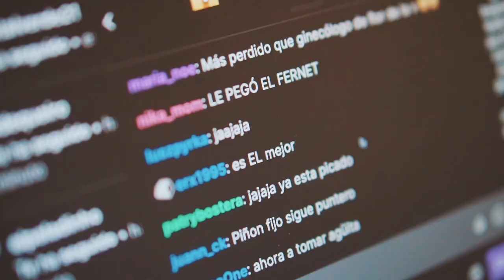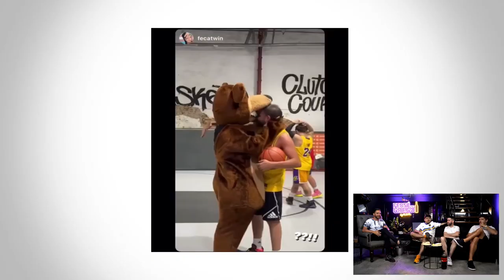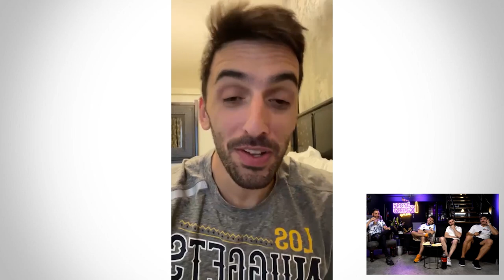ÚLTIMO FERNÉ CON GREGO DEL AÑO CON INVITADOS ESPECIALES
En este último episodio de Ferné con Grego, Grego Rossello entrevista a Luquitas Rodriguez, Germán Beder y Marco Antonio Caponi. Además, con la participacion de Facundo Campazzo, Migue Granados, Ima Rodriguez y Guido, para repasar lo que fue el  Clutch All Stars Celebrity Game.

💵 También nos acompaña DeCrypto!!! Porque el Futuro Es Ahora! y empezá a operar. Decrypto.la - Tu acceso al mundo crypto

📍 Tenemos estudio nuevo! Estamos trasmitiendo desde los estudios de LA EMBAJADA: TIERRA DE CREADORES. Pueden seguirlos en sus redes